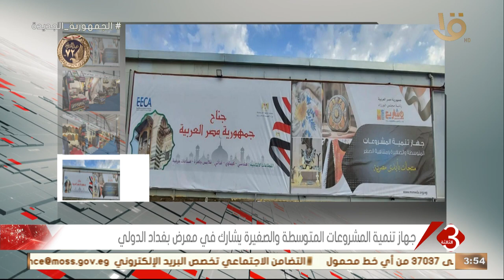نشرة الثالثة | جهاز تنمية المشروعات المتوسطة والصغيرة يشارك في معرض بغداد الدولي